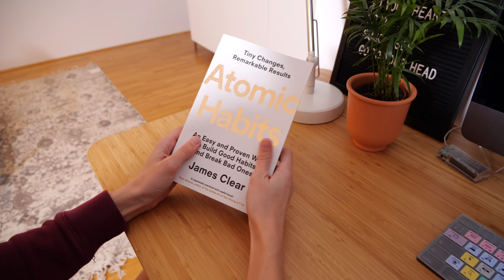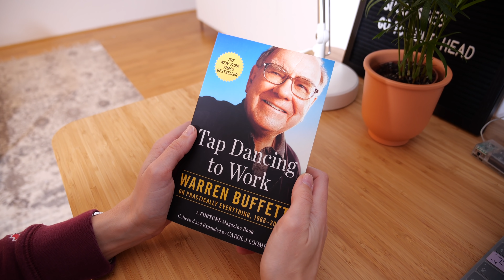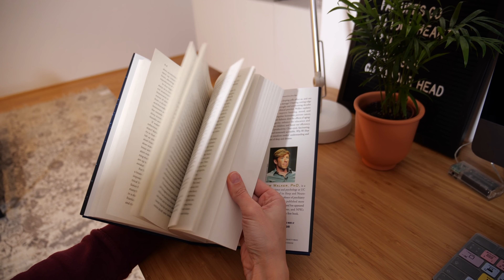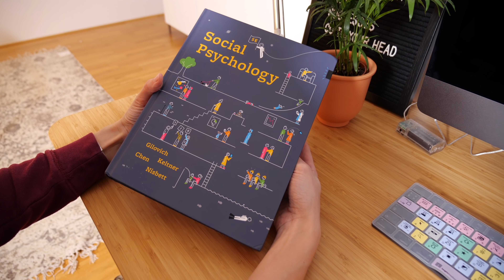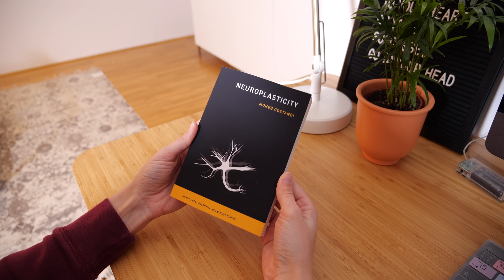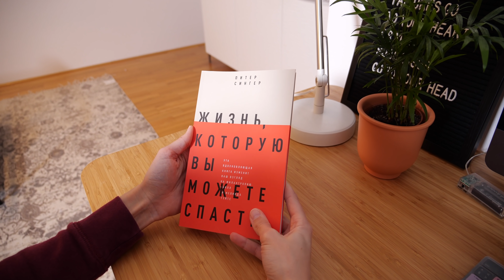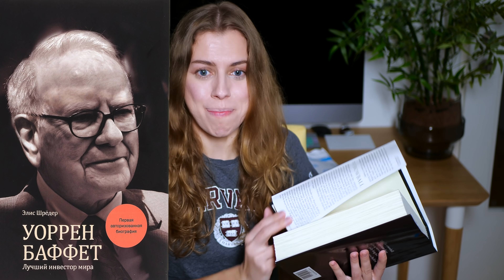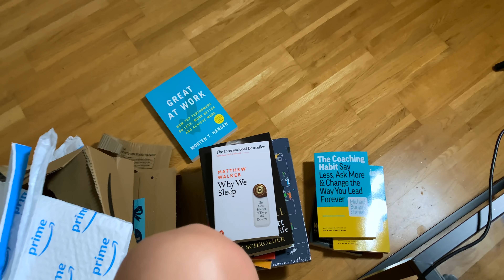Что почитать в 2019: наука, биографии, учебники, художественная литература!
В начале года я люблю просмотреть списки топ книг, рекомендуемых разными газетами и известными людьми, и сделать огромный заказ! Сегодня мы откроем все эти посылки вместе! Осторожно: после просмотра видео возможна вспышка ОСТРОГО желания накупить себе книг 🔥😝
У меня есть целый плейлист видео с книжными покупками - я активно делала такие видео, когда начинала канал, I checked a few and I look so much younger in them, e.g.

Книги:
Social Psychology
The Coaching Habit
Tap Dancing to Work: Warren Buffett on Practically Everything, 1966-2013
Great at Work: How Top Performers do Less, Work Better and Achieve More
Atomic Habits: An Easy and Proven Way to Build Good Habits and Break Bad Ones

Название: Что почитать в 2019: наука, биографии, учебники, художественная литература!

Это видео не спонсированное.